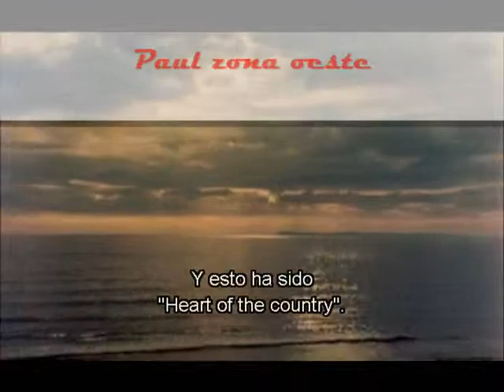Heart Of The Country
Paul McCartney - Heart Of The Country